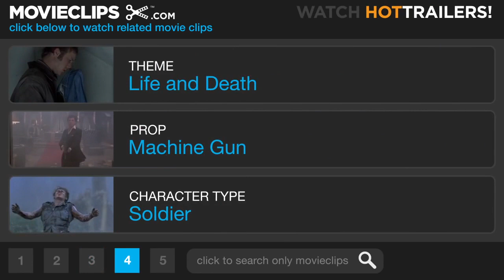We Were Soldiers 1 9 Movie CLIP The French Foreign Legion 2002 HD